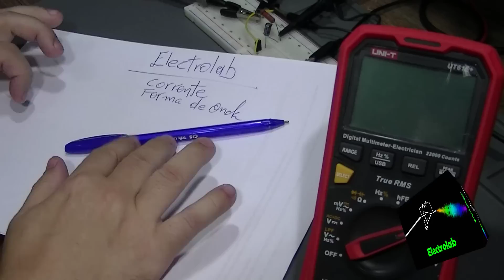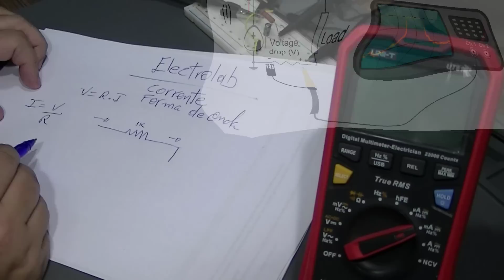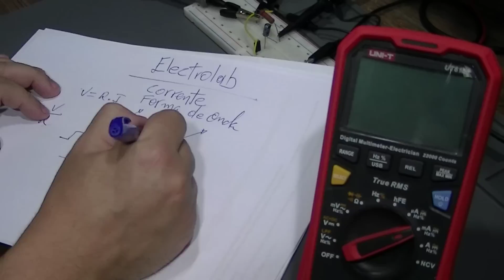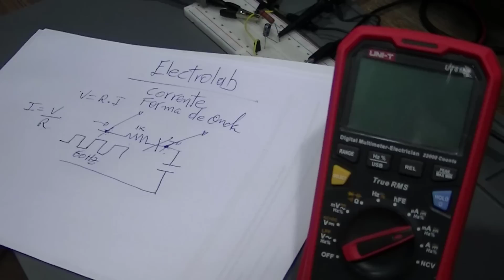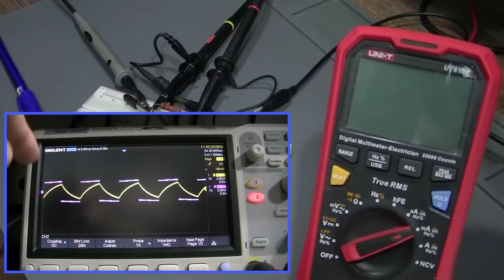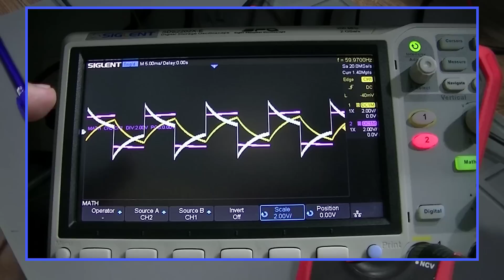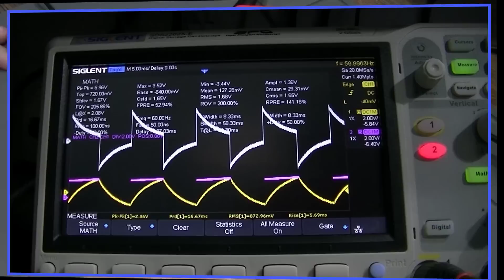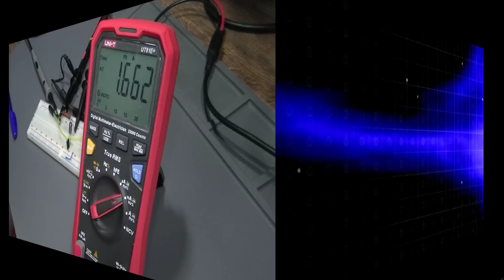Como medir de forma simples a corrente no osciloscópio, sem pontas especiais!!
Como medir corrente no osciloscópio com um método simples e sem pontas especiais! Vamos conhecer esse importante método, que garante a apresentação da forma de onda da corrente no osciloscópio, assim como os diversos valores possíveis dessa medida (RMS, Vpp, VP, etc)!

🔥 LANÇAMENTO IMPERDÍVEL! 🔥